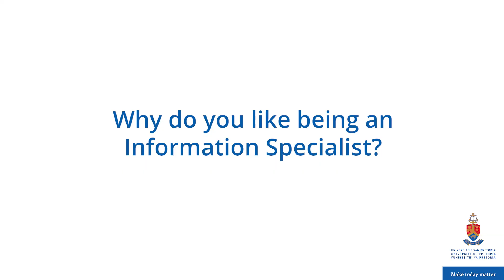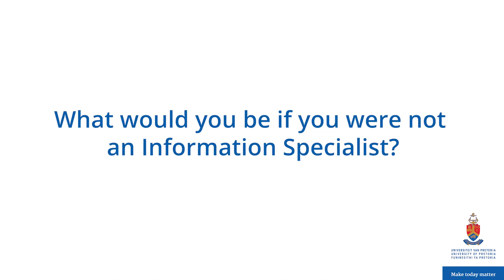Know your Information Specialist - Danie Malan | The Department of Library Services